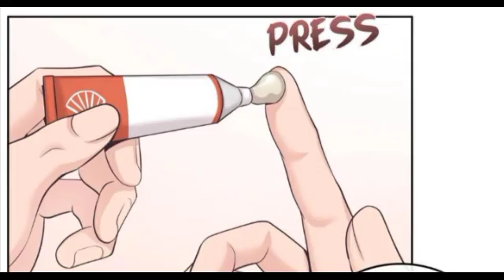My Butler part-05 bl manga hindi explain